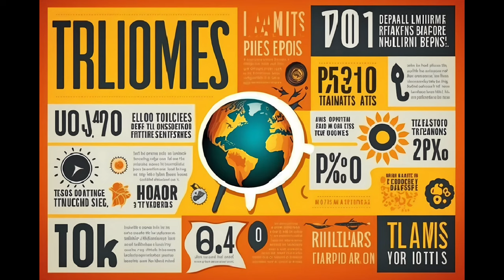10 Hollow Earth Theory Beliefs and Their Origins.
Embark on a journey to unravel the mysteries of Hollow Earth theory! In this video, we'll delve into the inner world with an exploration of the top 10 beliefs in Hollow Earth theory and the intriguing origins that gave rise to these captivating ideas. From hidden realms beneath our feet to the theories that defy explanation, join us in cracking open the Earth to discover the fascinating depths of belief.

We'll discuss theories from within, exploring the depths of Earth's mysteries and unraveling the origins behind each belief. Are you ready to change how you see our planet?

Don't miss the chance to explore the depths of Earth's secrets.